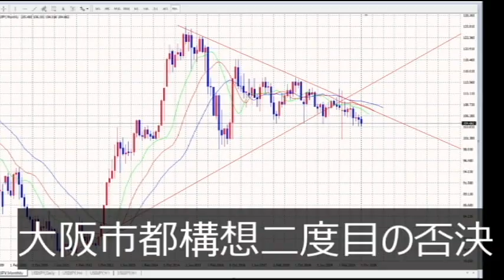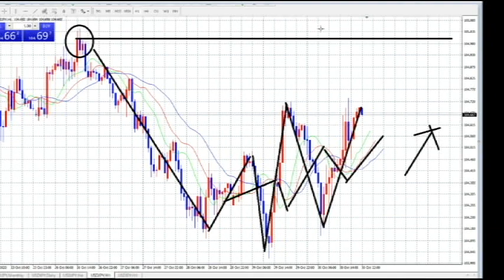【FX】巨大材料アメリカ大統領選のFX戦い方